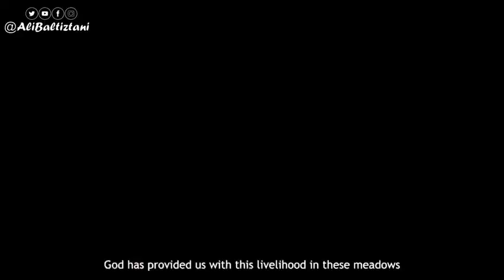"The Shepherd Life" Incredible life style of the Northern Area in Pakistan | Simple and unique 😍☀️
A part of the remote region of Baltistan lies on the northern-most borders of Indian-administered Kashmir. Baltistan mostly falls in Pakistan, where it is part of the Gilgit-Baltistan autonomous territory. Photographer Arko Datto has been chronicling the life of the residents in the Indian-held areas.